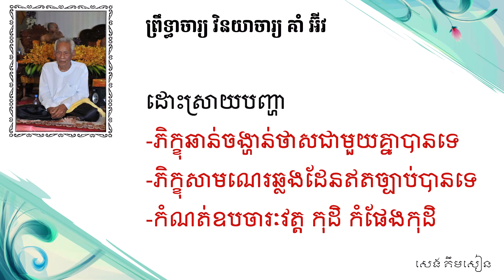ព្រះវិនយ (00196) ភិក្ខុឆាន់ថាសរួមគ្នា ភិក្ខុឆ្លងដែនខុសច្បាប់គួរទេ កំណត់ឧបចារៈវត្ត កុដិ កំផែងកុដិ